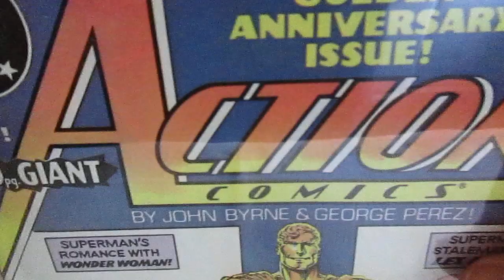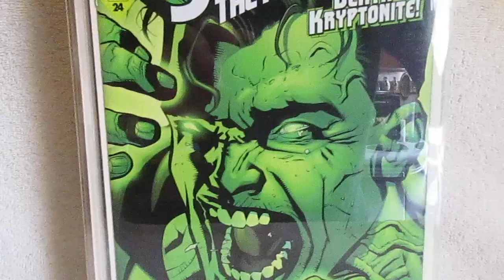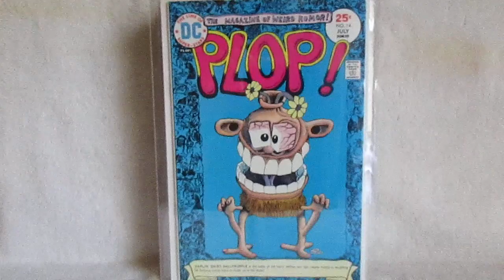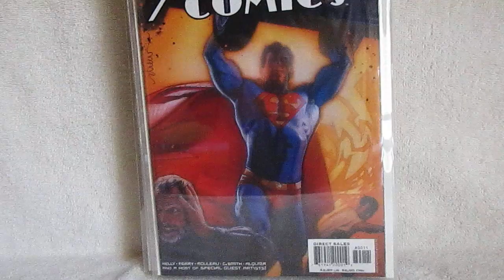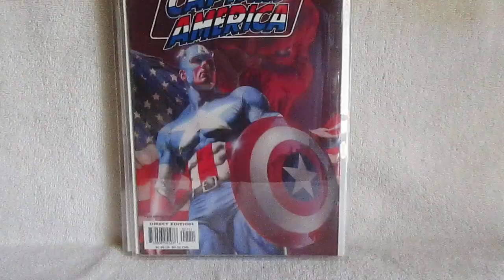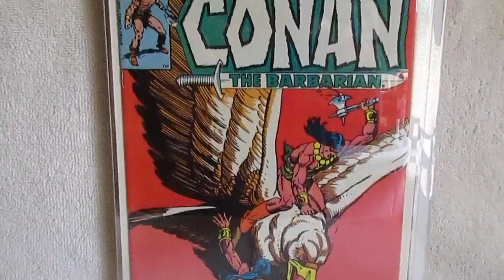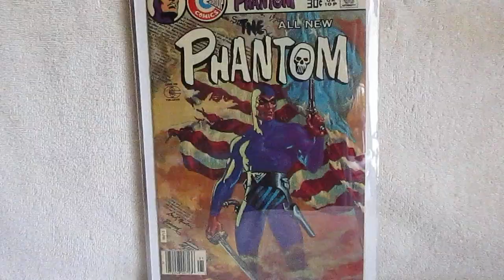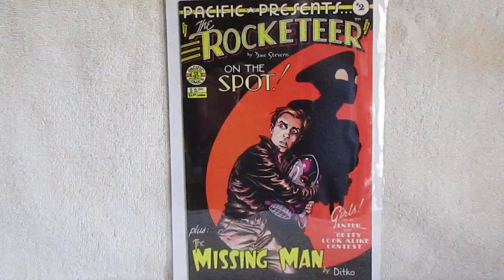EYE CANDY 07May23 Part 2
GOT MOTHER'S DAY WRONG THIS YEAR. please forgive me. !!